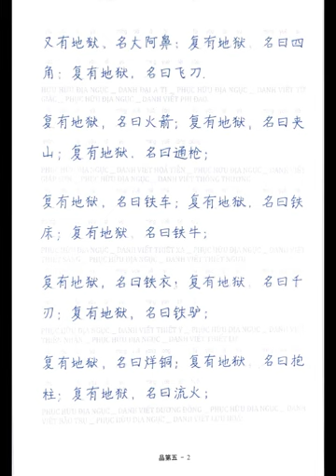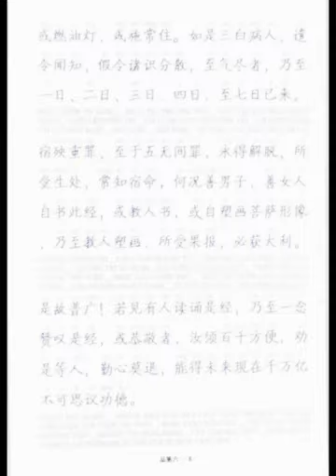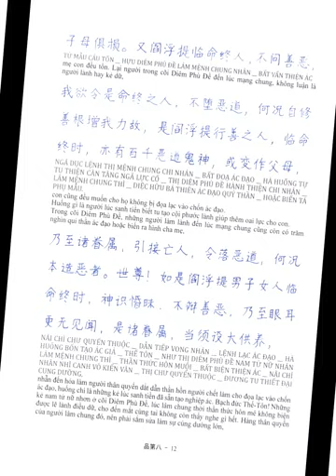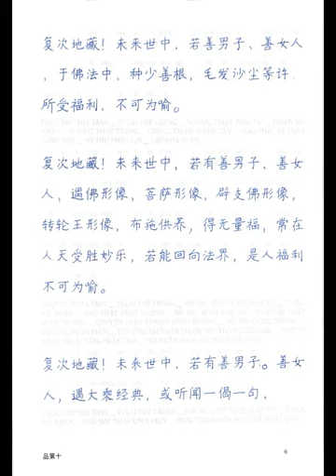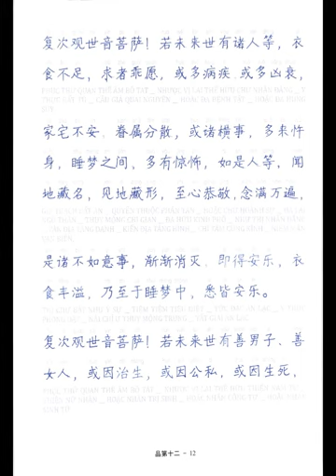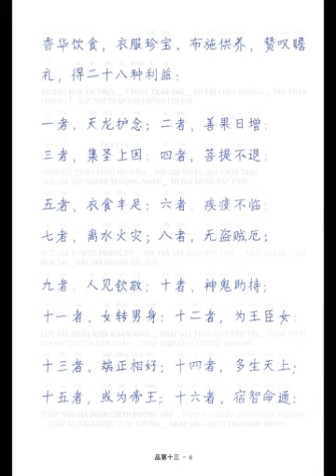Vở Chép Kinh Địa Tạng Tiếng Trung lần 3 | Hoàng Anh | Cộng Đồng Địa Tạng Bồ Tát